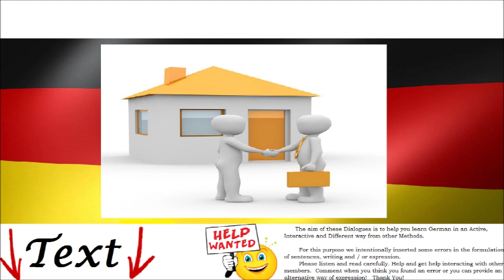At the Real Estate Agency = Zum Immobilienbüro - German Audio Mp3 Dialogue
In the following conversation reported in German we explore how to buy, rent, see an apartment, a house, a studio. You will find in this dialogue all the specific rental terms. - Dialogue Extract: "...A living room and a bedroom, bathroom, kitchen, balcony, hallway, total area: 80 meters. It is 100 000 euros, negotiable..."

Learn how to speak, write, understand, communicate in German with these useful conversations in German. Read Dialogues with translated texts in English, French, German, Spanish and Romanian. Free Online for Beginners, children, students, Intermediate, A1, A2.

These conversations use common words and essential expressions. Conjugated verbs in the present tense, future and past, nouns, adverbs, adjectives, numerals, personal pronouns. Examples that teach you how to form sentences in German. At the end you have free german language tests. Exercises for oral understanding , written, grammar, pronunciation, reading and writing rules.

Study Alone with / without Professor basic phrases, everyday conversation, writing, regular and irregular verb conjugation, declension of nouns. Practice reading and understanding basic words, phrases, pronunciation of the German language.

Conversatii utile in Limba Germana. Citire Dialoguri cu Texte Traduse in Romana Gratuit Online pentru Incepatori, Copii, Elevi, Studenti, nivel A1, A2.

Aceste Dialoguri contin Cuvinte Uzuale, Verbe de baza Conjugate la Prezent, Viitor si Trecut, Substantive, Adverbe, Adjective, Numerale, Pronume personale, Exemple Formare Propozitii, etc.

La final ai Teste Germana cu Exercitii de Intelegere : Orala, Scrisa, Gramatica, Pronuntie, Reguli Citire, Scriere Gratuite.

Studiaza Singur cu / fara Profesor Expresii Uzuale, Conversatia,   Scrierea, Conjugarea Verbelor Regulate si Neregulate,  Declinarea Substantivelor, Citirea Cuvintelor de Baza, Intelegerea de Fraze , Pronuntia Limbii Germane.

Apprendre comment parler, écrire, comprendre, communiquer en allemand avec ces conversations. Lire Dialogues avec des textes traduits en Anglais, français, allemand, espagnol et roumain. En ligne gratuit pour les débutants, les enfants, les étudiants.

Ces conversations utilisent des mots communs et de base / basiques,  expressions essentielles. Verbes conjugués dans le présent, l'avenir et le passé, les noms, les adverbes, les adjectifs, les chiffres, les pronoms personnels.

Étudier seul avec / sans professeur des phrases essentiels, la conversation quotidienne, l'écriture, la conjugaison des verbes réguliers et irréguliers, déclinaison des noms. Pratiquer l'écoute , la lecture et la compréhension des mots essentiels allemands, propositions essentielles et des phrases, la prononciation de la langue allemande.

Dialoghi tedeschi per principianti, bambini, studenti. Conversazioni con frasi comuni utili, espressioni essenziali e le parole di base della lingua tedesca. Verbi coniugati al presente, futuro e passato, sostantivi, avverbi, aggettivi, le cifre, i pronomi personali.

Aprender a hablar, escribir, entender, tesis communiquer en alemán con las conversaciones. Leer Diálogos con textos traducidos en Inglés, francés, alemán, español y rumano. En línea gratis para principiantes, niños, estudiantes.

Estas conversaciones utilizan palabras comunes y básicos. Verbos conjugados en presente, pasado y futuro, sustantivos, adverbios, adjetivos, los números, los pronombres personales. Los ejemplos que le enseñan cómo se forman frases en alemán.Al final usted tiene pruebas de idioma alemán libres. Ejercicios para la comprensión oral, escrita, gramática, pronunciación, lectura y reglas escritura.

Estudio solas con / sin profesor frases básicas, las conversaciones cotidianas, la escritura, conjugación de verbos regulares e irregulares, la declinación de los sustantivos.Práctica de comprensión, lectura y comprensión de palabras básicas alemán, frases y propuestas esenciales, la pronunciación de la lengua alemana.